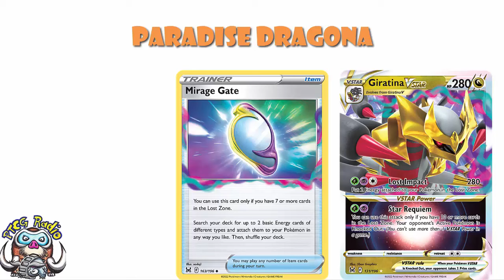New Pokémon TCG Set Revealed! Paradise Dragon! Dragon Special Set!? (Pokémon TCG News)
A new Pokémon TCG set has been revealed and I think it's a Dragon-themed special set and I like this! Come see!